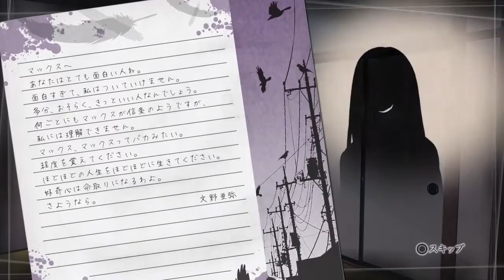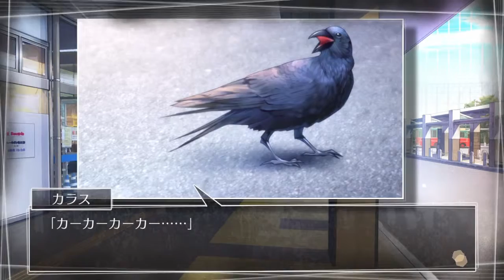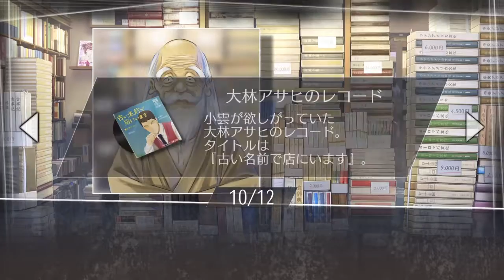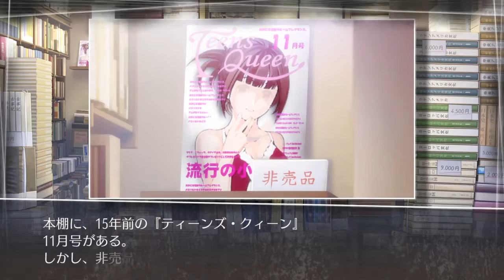√Letter 【ルートレター】 呪われた手紙 第９章 カラスの便箋 The Cursed Letter - Chapter 9: Crow Stationery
√Letter ルートレター

呪われた手紙 第９章 カラスの便箋
The Cursed Letter - Chapter 9: Crow Stationery

√Letter ルートレター Root Letter

You also can toupup your PSN store credits here (US account)[Online code]:
$20 $40
$60 $100
PS Plus membership (1-year)